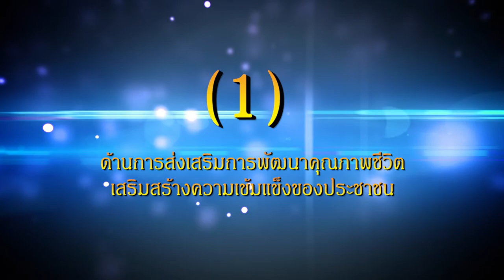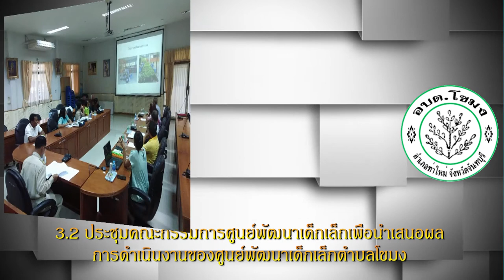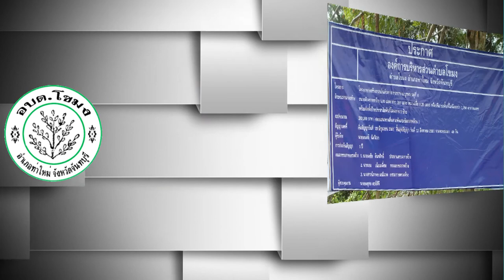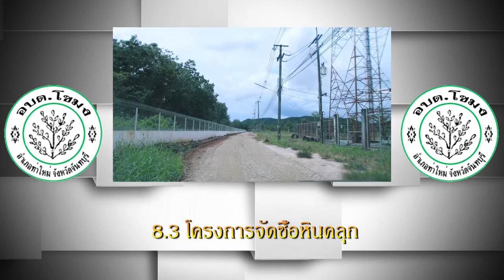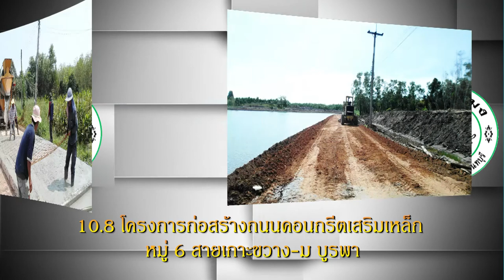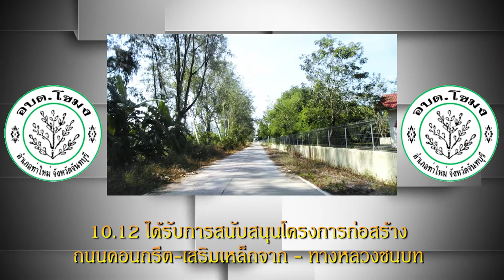mp4 อบต โขมง